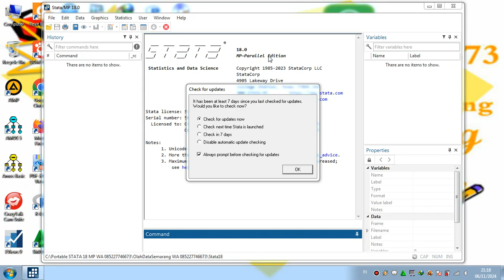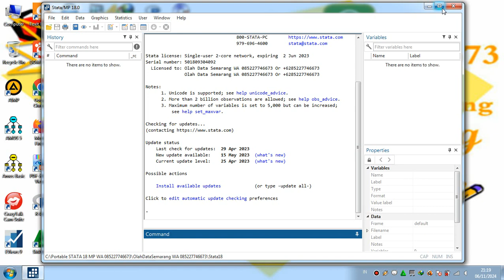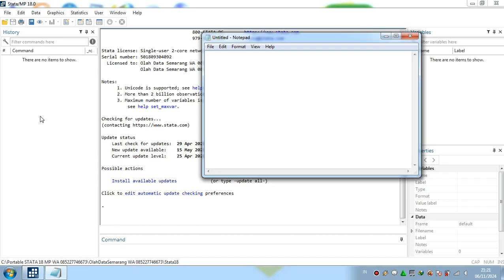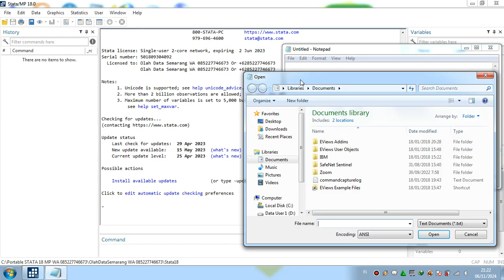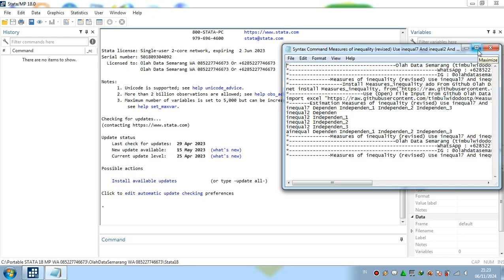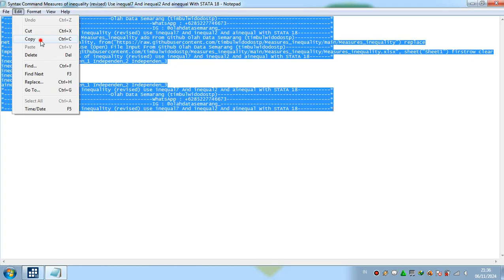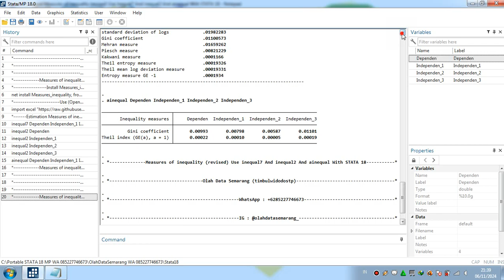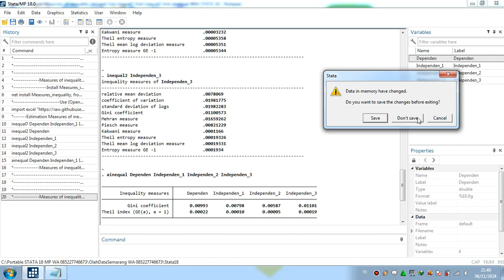Measures of inequality (revised) Use inequal7 And inequal2 And ainequal With STATA 18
Measures of inequality (revised) With STATA 18
inequal7 And inequal2 And ainequal With STATA 18